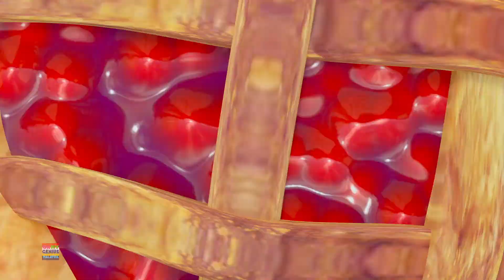Paw Pack Kartun untuk kanak-kanak | Pertunjukan bayi | Siri animasi | Video prasekolah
Sudah tiba masanya untuk Paw Pack nakal kita untuk meneruskan pengembaraan prank lain. Duduk dan nikmati perjalanan yang pasti akan membuat anda ketawa terbahak-bahak.